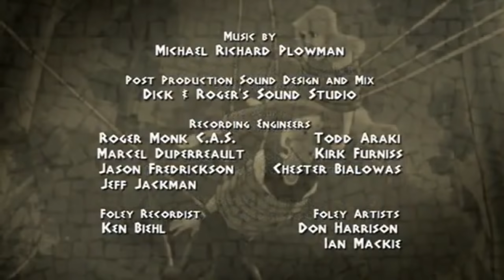Class of the Titans - Man's Worst Enemy (S1E4)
Man's Worst Enemy
Who let the dogs out? Cerberus did! What in Hades can calm this savage beast?